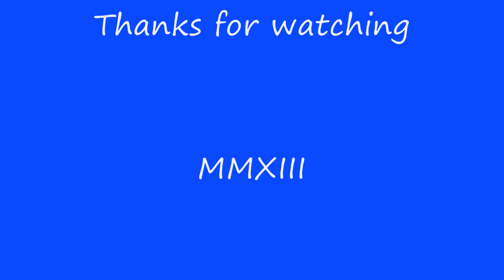The Battle of Britain Memorial Flight at Flying Legends 14th July 2013